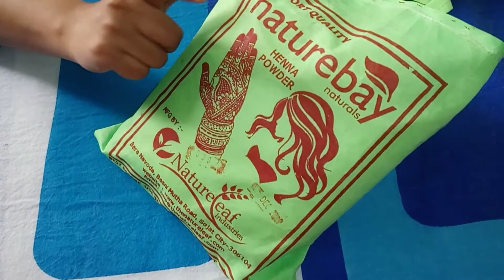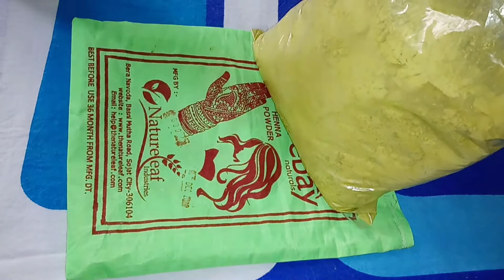Naturebay naturals मेहंदी without any added colorsजो आप के बालों को सिल्की,साइनी बनाता है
nature bay naturals heena जो आप के बालों को सिल्क और शाइन बनाता है , बालो को झड़ने से रोकता है और बालों मे नेचुरल color देता है